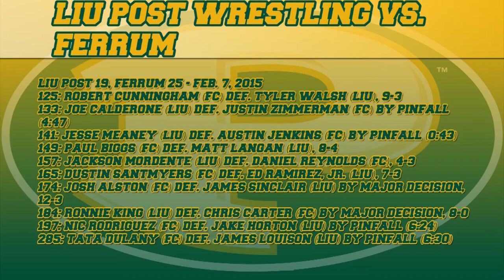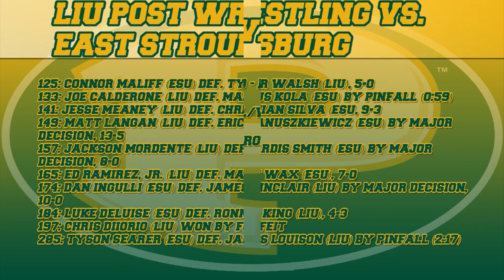LIU Post Game Recap 2/13/15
Check out this edition of the LIU Post Game Recap. Our hosts, Carlo and Stephanie, recap a full week of action for the Pioneers.